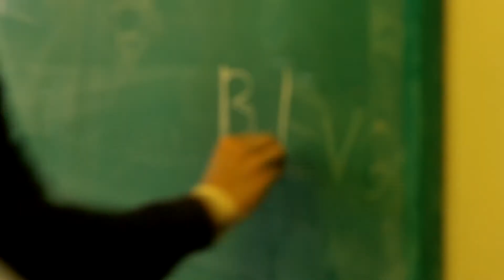EVG - trailer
Для такого видео решил даже трейлер сделать)